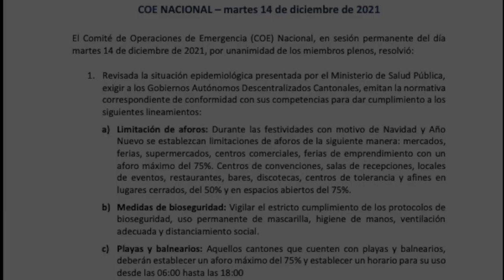Resoluciones COE Nacional prohíbe pasadas del niño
El COE Nacional, en sesión permanente del 14 de diciembre de 2021, por unanimidad de los miembros, consideró 10 puntos respecto a la situación epidemiológica del país por la pandemia del covid 19, en el que exige a los GADs Cantonales, emitan la normativa correspondiente de conformidad con sus competencias respecto la limitación de aforos durante las festividades de Navidad y Año Nuevo en espacios abiertos y cerrados.
El arzobispo Marcos Pérez, esta tarde (14 de diciembre) se refirió al Pase del Niño Viajero de Cuenca y celebraciones en los cantones.